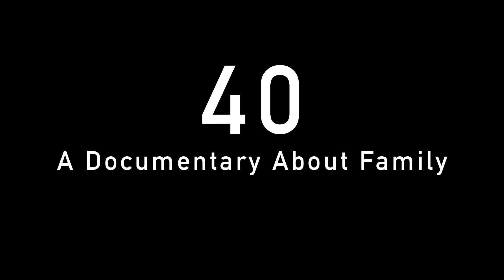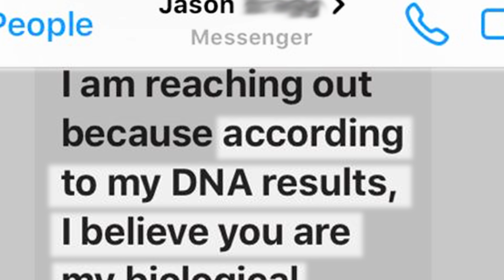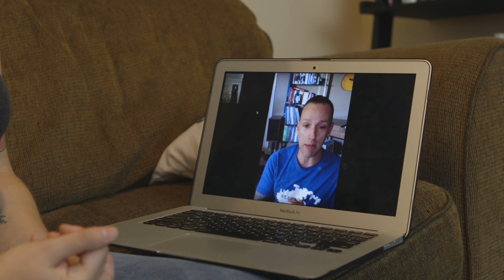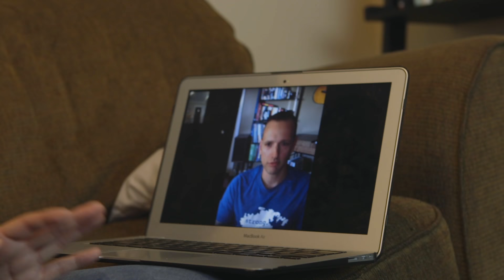40: A DOCUMENTARY ABOUT MY FAMILY SECRET (THERE'S A TWIST)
Okay. I am HELLA NERVOUS. I've been keeping a huge secret from almost everyone and you guys for a year. Stay through the whole thing for a huge twist.

This is a documentary I made that premiered this week at Buffer Festival. My life changed a whole lot a year ago and I took a year to process. Thank you for your patience and for watching.

Please share your similar stories in the comments. I'd like to hear I'm not alone!

"40: A Documentary About Family"
Directed by Alexis G Zall and Gaby Dunn
Shot by Dick Green, Doug Frerichs and Gaby Dunn
Sound by Doug Frerichs

Thank you to all of the above people and to my dad and to Aunt Norma and to Virgil and especially to Jason. Welcome to the madness, bro.